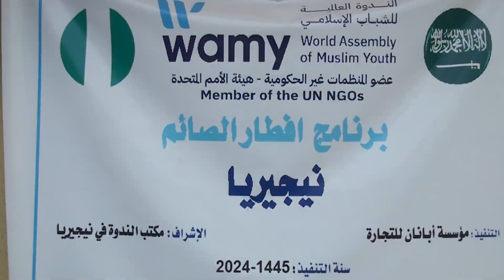Wamy Distributes Free Ramadan Food in Nigeria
World Assembly of Muslim Youth, Wamy, has  flagged off the distribution of free Ramadan Food  items to the less privileged members of Society to cushion the effect of the hardship in Nigeria@osbcng @news @ABPNews @somoynews360 @News24thinkfirst